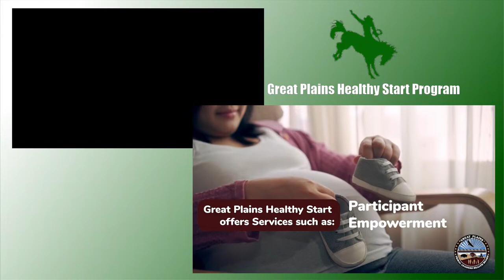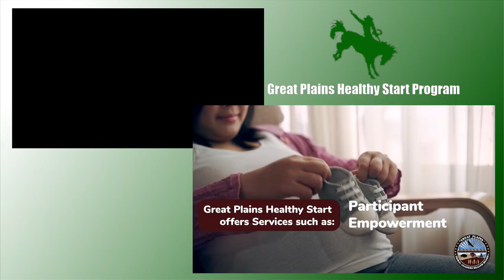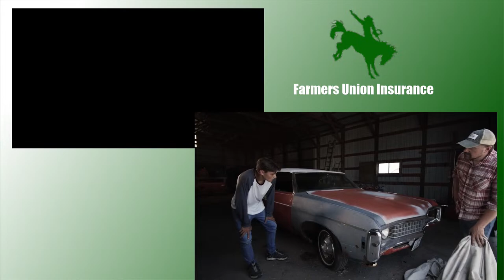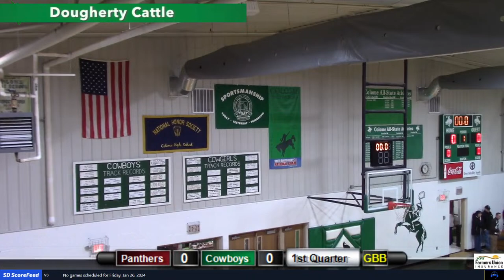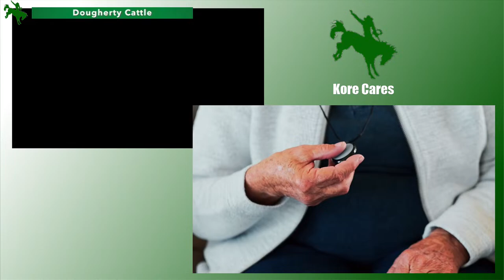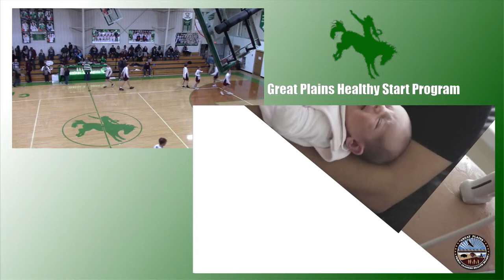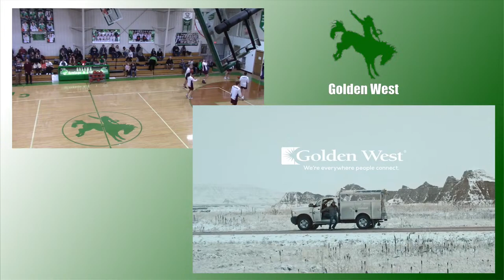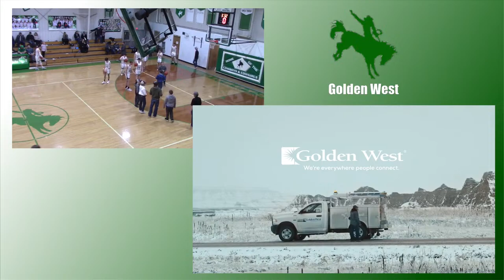Platte - Geddes Panthers vs Colome Cowboys/Cowgirls (JV Boy's / GBB / BBB)